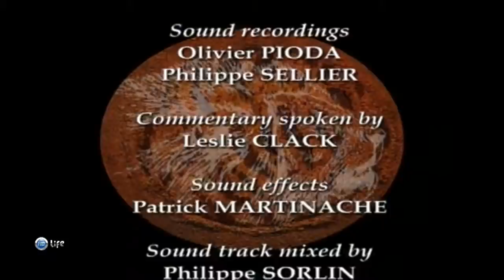Estrategias Animales -2- La Pezuña y El Cuerno 2004 Documental 720p.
Estrategias Animales  (Animal Strategies).

Serie Documental del Año 2004.

Consta de 6 Capítulos --(Solo pude Conseguir 4 pero en buena Calidad).

1280 x 720p.

Kifaru Films

Esta publicaciòn se hace sin ningùn animo de lucro, solo de divulgaciòn.

Todos los derechos son de sus respectivos creadores.

Para ver y Descargar